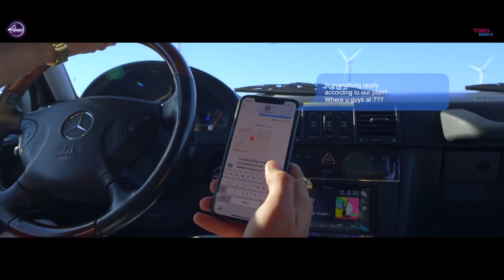TERI MERI TUTJU - SHIVJOT (Full Video) | Jugraj Rainkh | Josan Bros | New Song 2018